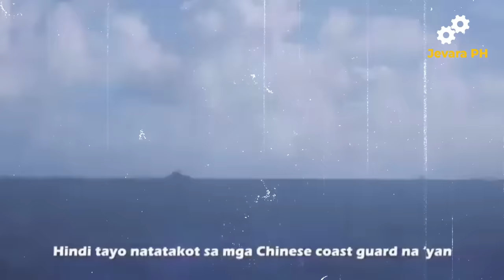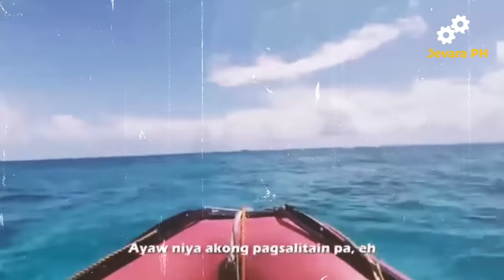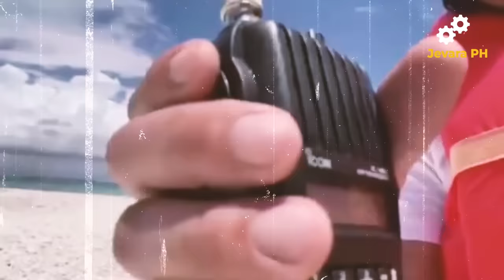🔴 ROBIN NAGPUNTA sa WEST PHILIPPINE SEA !!! | Jevara PH